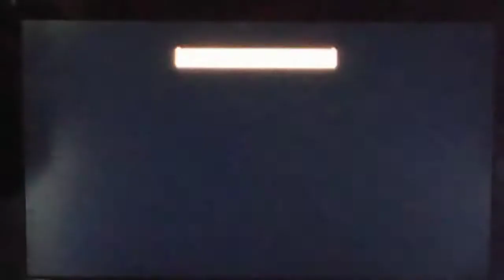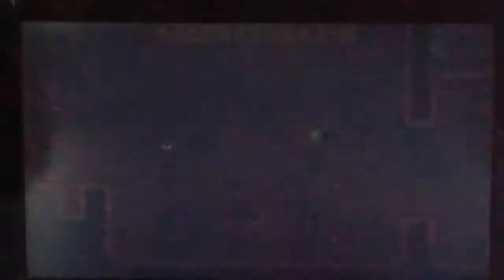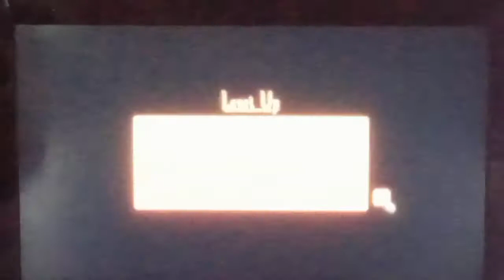cleaning up the farm - Stardew Valley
I really tried to make this one longer so I hope this is better don't know when I will have a good setup but I'll still try to post videos

if you're interested in music
       BG_broker

if you're interested just seeing edits